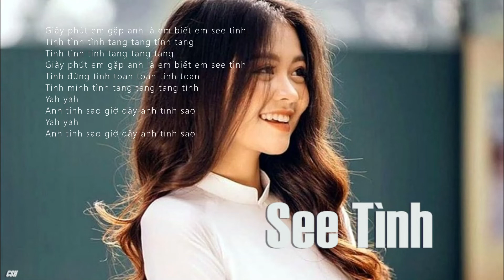See Tình – DJ Remix【Ringtone】